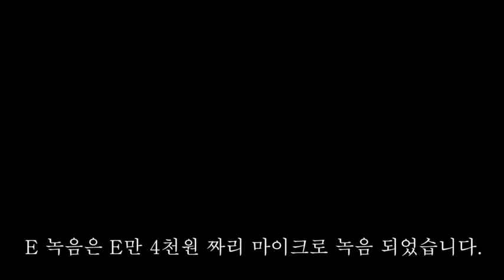마이크 테스트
asmr 마이크로 목소리 수음 테스트를 해보았습니다.

오프닝이 절반인 영상이 있다!? 뿌슝빠슝

제품명 : 보야 MM1 마이크